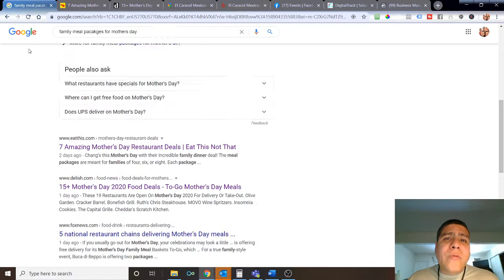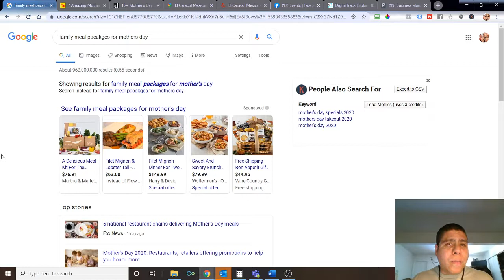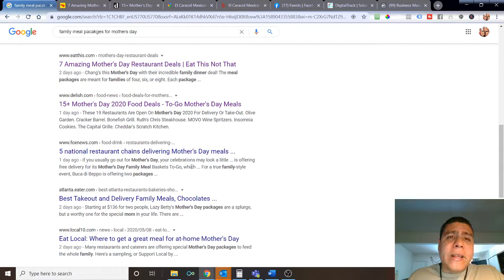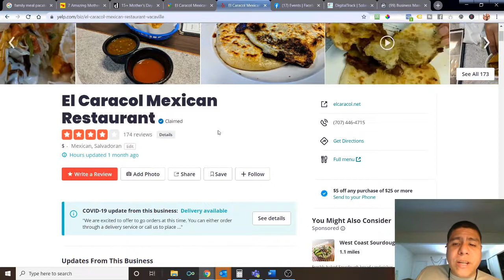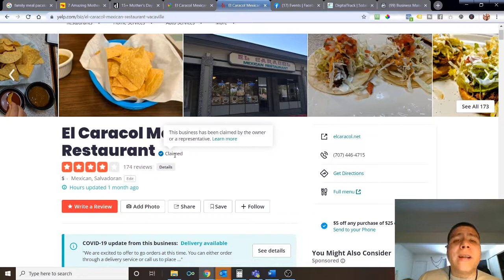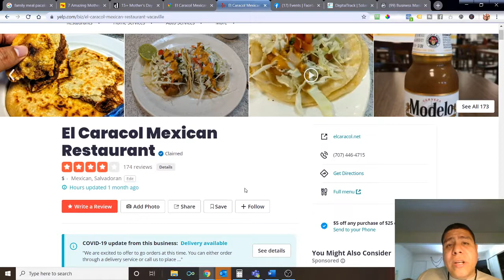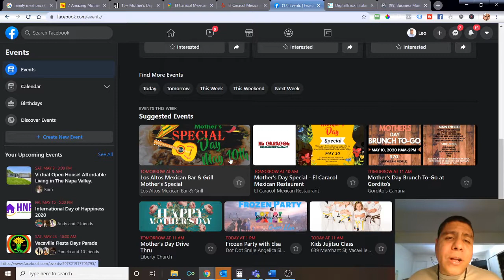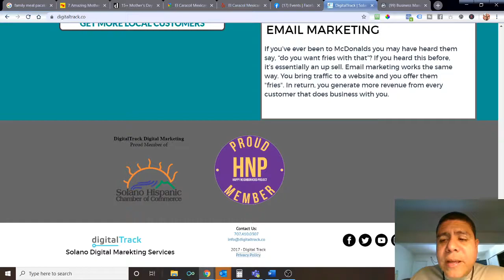Ideas de promociones para dia las madres que restaurantes pueden usar y como promover